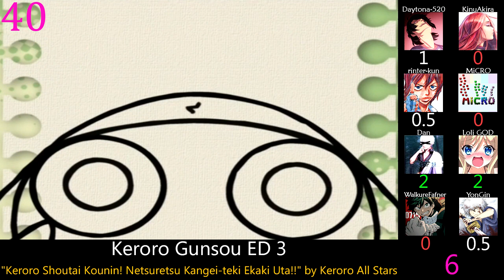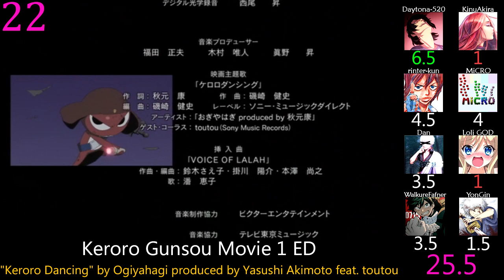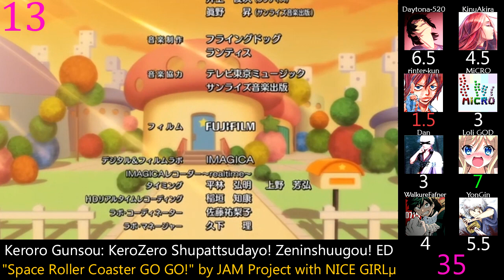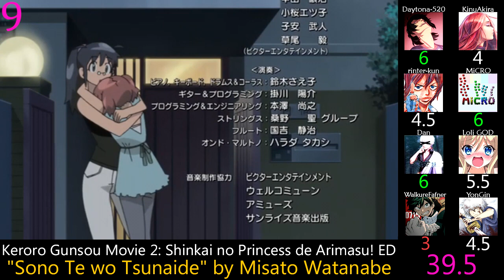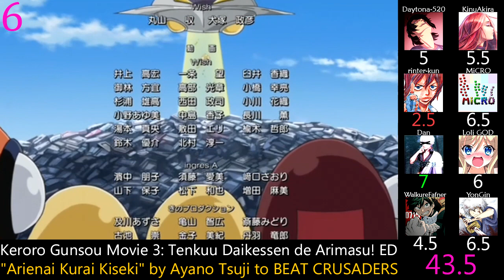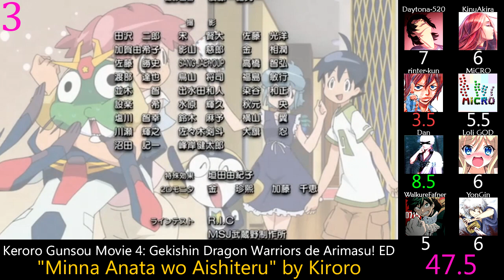Top Keroro Openings & Endings (Party Rank) (Reupload)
April Fool's Week continues with more videos on random bullcrap.

Keroro Gunsou OP 1: "Kero! to March" by Nobuaki Kakuda & Juri Ihata
Keroro Gunsou OP 2: "Zenkoku Musekinin Jidai" by Gagaga SP
Keroro Gunsou OP 3: "Kimi ni Juice wo Katte Ageru" by Group Tamashii
Keroro Gunsou OP 4: "Hareru Michi ~Omeera ni Awaseru Kao ga nee!~" by JK
Keroro Gunsou OP 5: "You-You-You" by POLYSICS
Keroro Gunsou OP 6: "Kaettekita Kero! to March" by Ichirou Zaitsu & Yuko Ogura
Keroro Gunsou OP 7: "Fundari Kettari" by Dylan & Catherine
Keroro Gunsou OP 8: "Nante Suteki na Doyoubi" by Keroro Shoutai
Keroro Gunsou OP 9: "Hello Darwin! ~Koukishin on Demand~" by JAM Project
Keroro Gunsou OP 10: "Kero! to March Shoutai Ver." by Keroro Shoutai
Keroro Gunsou OP 11: "Mendoku Sei March" by Keroro Shoutai
Keroro Gunsou ED 1: "Afro Gunsou" by Dance☆Man
Keroro Gunsou ED 2: "Pekopon Shinryaku Ondo" by Ondo☆Girl meets Keroro Shoutai
Keroro Gunsou ED 3: "Keroro Shoutai Kounin! Netsuretsu Kangei-teki Ekaki Uta!!" by Keroro All Stars
Keroro Gunsou ED 4: "Katte ni Shinryakusha" by Naoya Ogawa & Mayuko Iwasa
Keroro Gunsou ED 5: "Kokoro no Mondai" by toutou
Keroro Gunsou ED 6: "Shouri no Hanabira" by Chinachable
Keroro Gunsou ED 7: "Cycling Recycle" by Kirin
Keroro Gunsou ED 8: "Eien ni" by Afromania
Keroro Gunsou ED 9: "Kurutto Mawatte Ikkaiten" by Kigurumi
Keroro Gunsou ED 10: "Nikoniko Champ" by NON STYLE
Keroro Gunsou ED 11: "Kero Neko no Tango" by Osamu Minagawa to Hibari Jidou Gasshou-dan
Keroro Gunsou ED 12: "Omatase Pekopon Icchou!" by Keroro Shoutai
Keroro Gunsou ED 13: "Bokura no Aikotoba" by Natsumi Kiyoura
Keroro Gunsou ED 14: "KeKeKeroro no Daisakusen♪" by Keroro Shoutai
Keroro Gunsou ED 15: "Daijoubu Suponpon Friend" by Yoshio Kojima
Keroro Gunsou ED 16: "Hallelujah!!" by JAM Project
Keroro Gunsou ED 17: "Kuttsuke Hattsuke Wonderland" by Tamaki Matsumoto
Keroro Gunsou Movie 1 ED: "Keroro Dancing" by Ogiyahagi produced by Yasushi Akimoto feat. toutou
Keroro Gunsou Movie 2: Shinkai no Princess de Arimasu! ED: "Sono Te wo Tsunaide" by Misato Watanabe
Keroro Gunsou Movie 2: Shinkai no Princess de Arimasu! OP: "KERO'T MARCH~Soramimin Gurishuu de Arimasu!~" by Nobuaki Kakuda
Chibi Kero: Kerobouru no Himitsu!? ED: "Tomodachi no Uta" by Harisenbon
Keroro Gunsou Movie 3: Tenkuu Daikessen de Arimasu! ED: "Arienai Kurai Kiseki" by Ayano Tsuji to BEAT CRUSADERS
Keroro Gunsou Movie 3: Tenkuu Daikessen de Arimasu! OP: "Kero! to March 2008" by Teruyuki Tsuchida & Kanako Yanagihara
Keroro Gunsou: Mushakero Ohirome Sengoku Ranstar Dai Battle ED: "Tenka Muteki no Exercise" by Market Fujisaki
Keroro Gunsou Movie 4: Gekishin Dragon Warriors de Arimasu! OP: "Keroro Japoon!" by Daisuke Naito & Natsuki Kato
Keroro Gunsou Movie 4: Gekishin Dragon Warriors de Arimasu! ED: "Minna Anata wo Aishiteru" by Kiroro
Keroro Gunsou: KeroZero Shupattsudayo! Zeninshuugou! ED: "Space Roller Coaster GO GO!" by JAM Project with NICE GIRLμ
Keroro Gunsou Movie 5: Tanjou! Kyuukyoku Keroro, Kiseki no Jikuu-jima, de arimasu!! OP: "Mendoku Sei March" by Tamaki Matsumoto & Junji Takada
Keroro Gunsou Movie 5: Tanjou! Kyuukyoku Keroro, Kiseki no Jikuu-jima, de arimasu!! ED: "Keropack" by Ayaka Hirahara
Keroro OP 1: "Keroro☆Popstar" by Mayumi Gojou